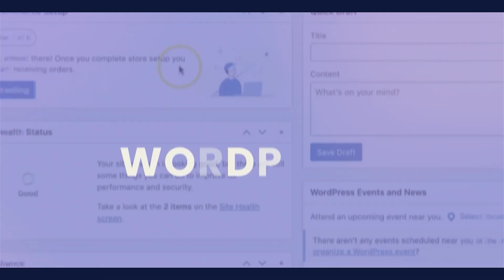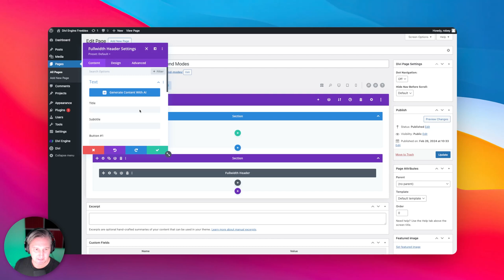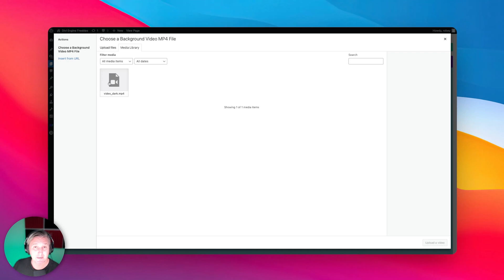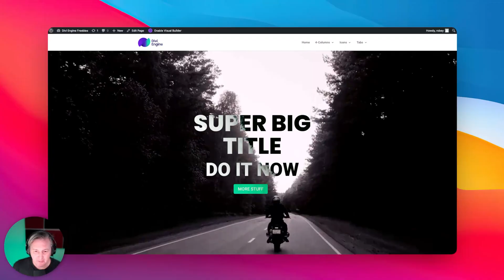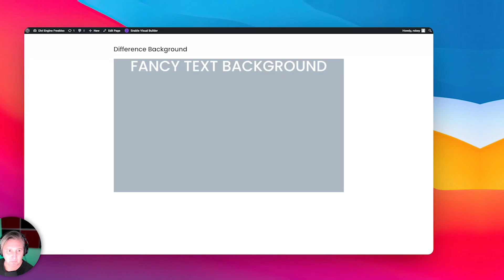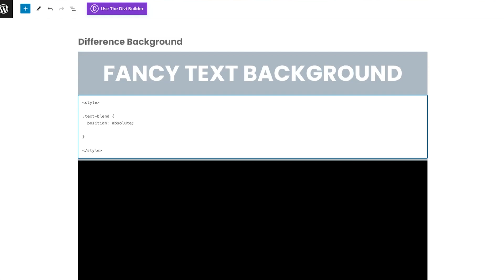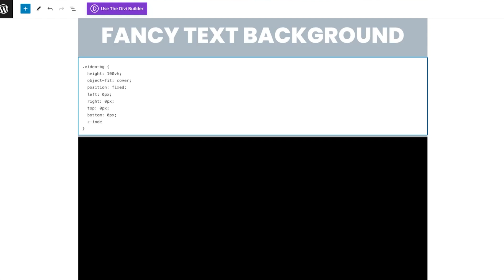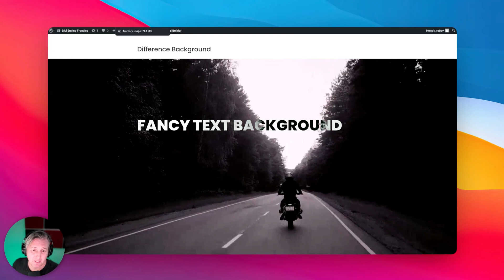Enhancing Text Legibility with Difference Blend Mode in Divi & Gutenberg | Divi Engine Tutorial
Unlock the power of the Difference Blend Mode to make your text stand out! 🌟 In this step-by-step tutorial, we'll guide you through the process of using the Difference Blend Mode in both the Divi Theme and Gutenberg editor. Whether you're a beginner or an experienced user, you'll learn how to apply this technique to enhance text legibility on your website, making your content more engaging and accessible to your audience.

Chapters:

00:00:00 - Introduction to the Tutorial
00:00:05 - Exploring the Difference Blend Mode
00:02:12 - Implementing in Divi Theme
00:05:50 - Implementing in Gutenberg
00:13:22 - Final Thoughts & Wrap Up

👨🏾‍💻👨🏻‍🏫 Who are Divi Engine?
Divi Engine is a diverse team led by Peter, extending across the globe with roles varying from development to support and marketing. Their mission is to create and maintain Divi plugins and extensions for WordPress and WooCommerce websites, simplifying user experience and enhancing control over Divi page builder and website customization. United by a passion for Divi, they work harmoniously to address web development challenges, fostering a supportive community for Divi enthusiasts.